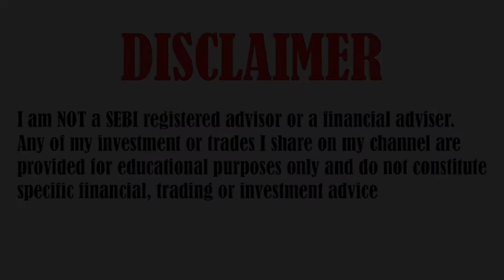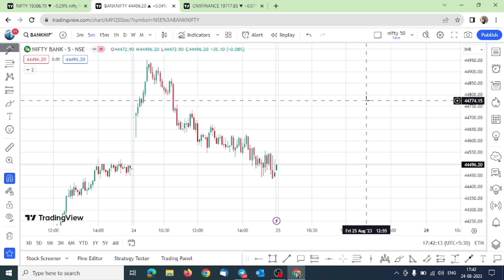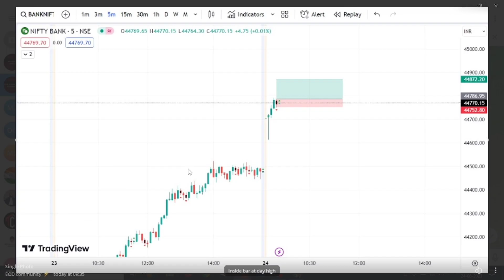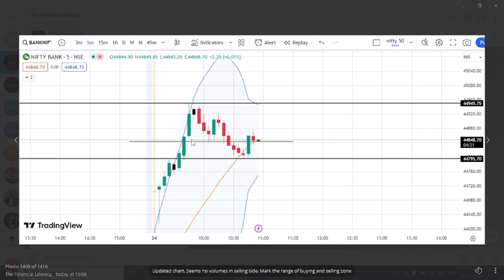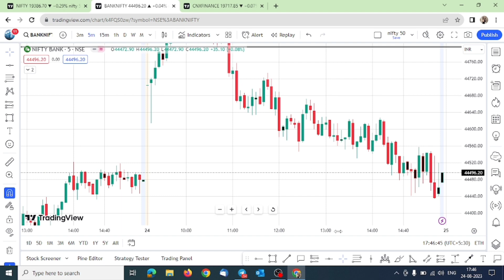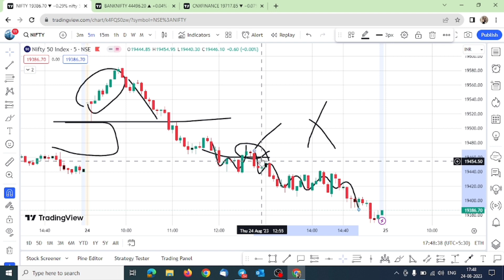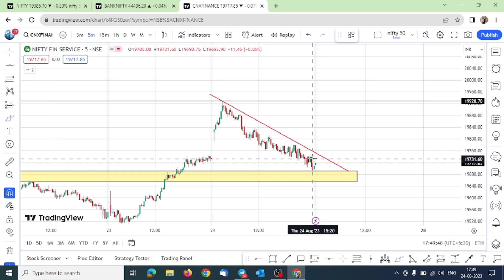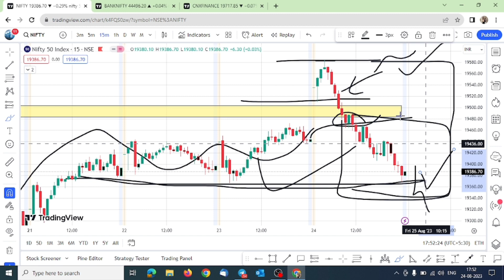Ep- 277 || Nifty, banknifty and finnifty chart analysis || View for tomorrow|| Systematic trading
TOPICS COVERED IN THIS VIDEO :

1) NIFTY 50 ANALYSIS FOR WEEKLY
2) BANKNIFTY ANALYSIS FOR WEEKLY
3) NIFTY AND BANKNIFTY CHART ANALYSIS FOR Weekly

nifty analysis for 25 August 2023
bank nifty analysis for 25 August 2023
bank nifty analysis 25 August 2023
Nifty outlook for 25 August 2023
Bank Nifty outlook for 25 August 2023
Nifty Forecast
nifty
Nifty
nifty 50
bank nifty
share price
nifty50 25 August 2023
nifty 25 August 2023
nifty analysis
banknifty analysis
nifty prediction for 25 August 2023
best trading stock for 25 August 2023
nifty target for tomorrow
nifty prediction
best stocks for tomorrow trading
Nifty Bank nifty 25 August 2023
banknifty option for 25 August 2023
banknifty tomorrow trading strategy
nifty tomorrow
nifty tomorrow
nifty analysis
banknifty analysis
nifty prediction
banknifty
nifty50
sensex
nifty
Happy Financial Literacy
Happy Financial Literacy